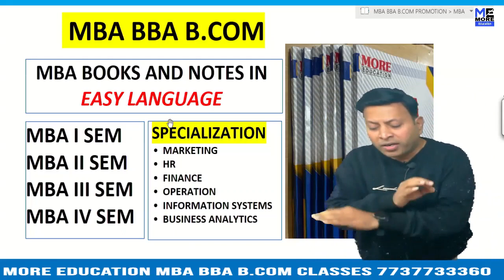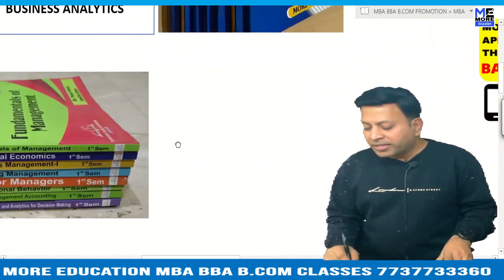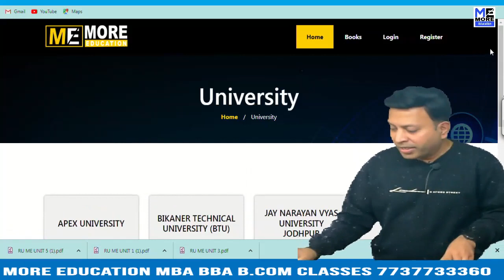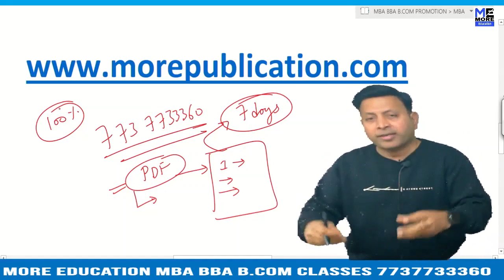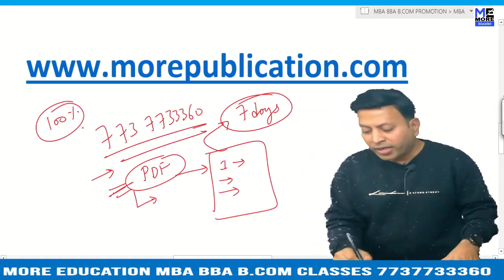MBA BOOKS/NOTES NCU|The NorthCap University|EASY LANGUAGE|BBA NOTES/BOOKS|BCOM NOTES/BOOKS